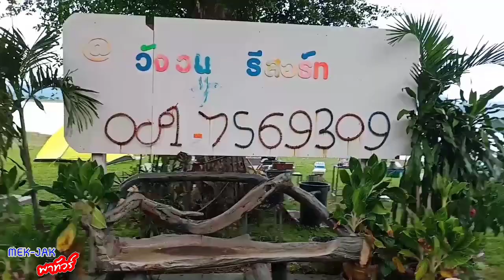MEK-JAK พาทัวร์ EP. 5 | จุดกางเต้นท์ริมเขื่อนแก่งกระจาน จ.เพชรบุรี | ณ.วังวนรีสอร์ท